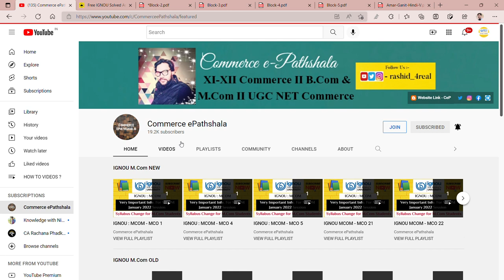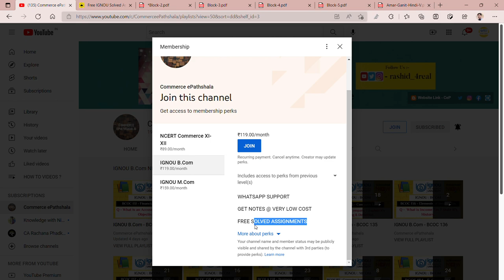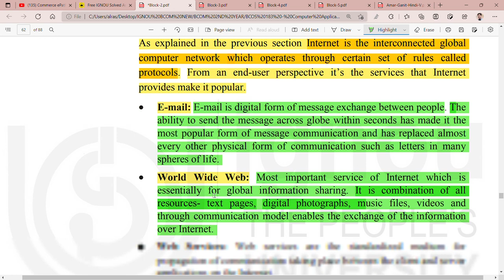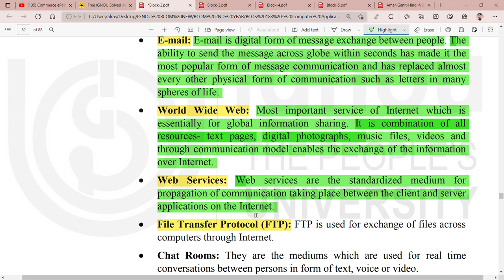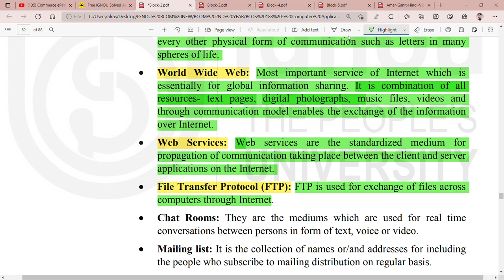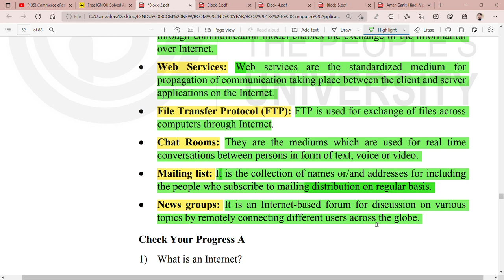IGNOU : BCOM : BCOS 183 : Q - STATE THE TYPES OF INTERNET SERVICES.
Commerce ePathshala